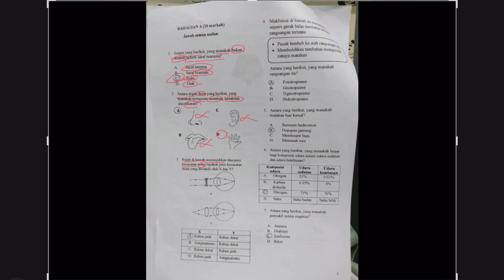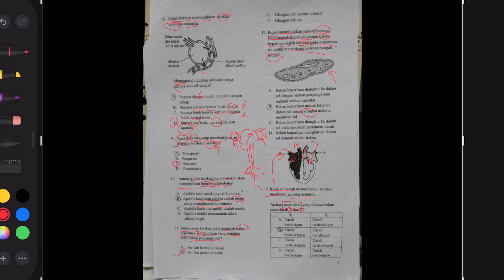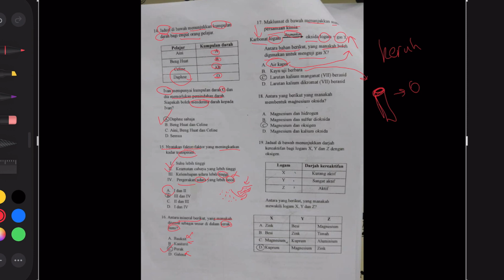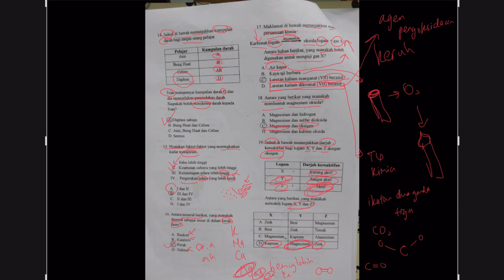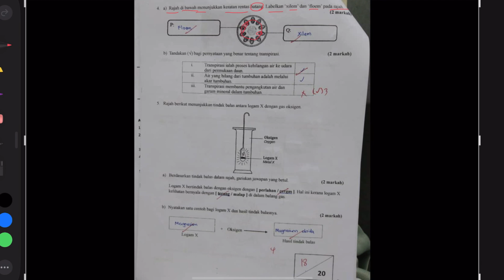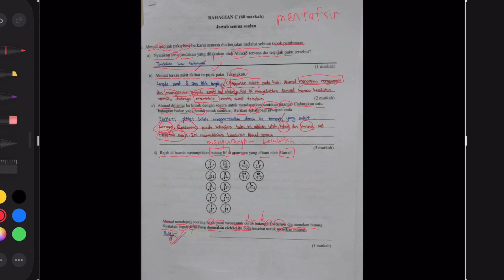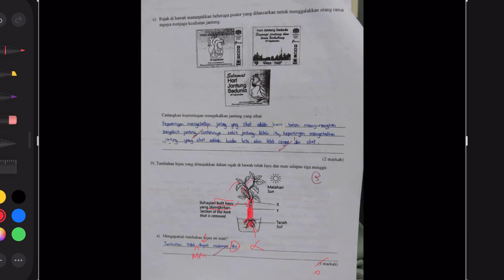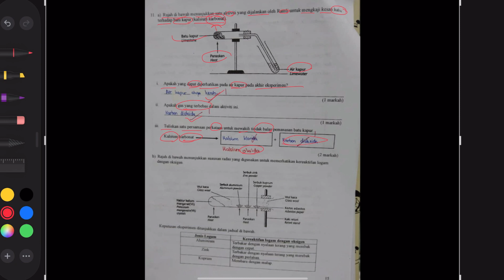ujian sains T3